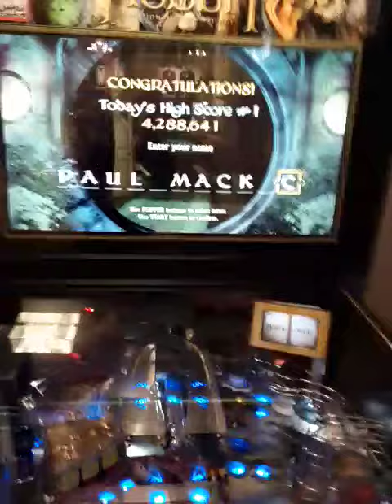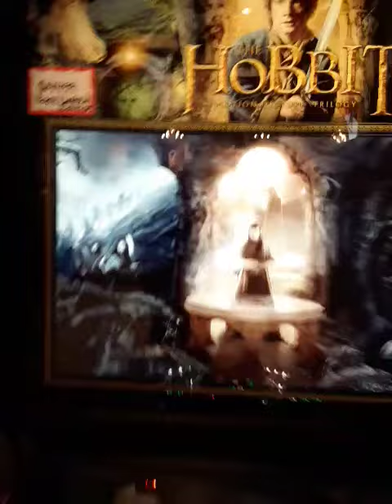The Hobbit limited edition Pinball Machine